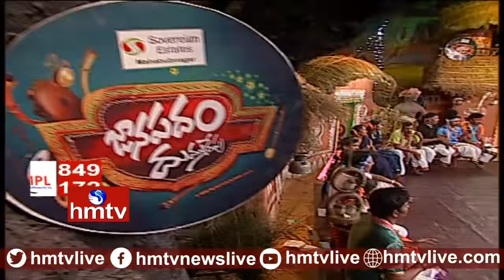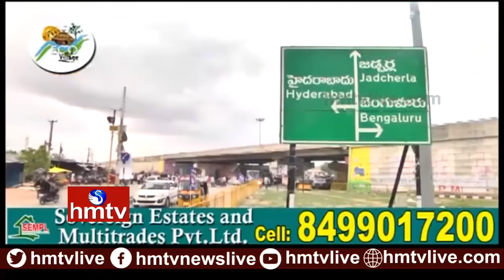Janapadam Dummu Repu | Folk Singers | 30th September 2018 | Episode 5 | Telugu News | hmtv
Janapadam Dummu Repu Program Is For Telugu (Telangana/Andhra) Folk Singers Hosted By Anchor Sujatha, Directed By Narsimha(Singer), Produced By Kodandapani Bhoga, MD Sultan Pasha. The main objective of janapadam dummurepu program is to bring out folk singers talent.

Here is the Fifth episode of Janapadam Dummu Repu. Teams participating in this program are Nelatalli team – Srinivas(Mentor), Matti Parimalam Team – Roja Ramani(Mentor), Palle Gonthu Team – Ravi(Mentor), Jajimalle Team – A.Babu(Mentor).